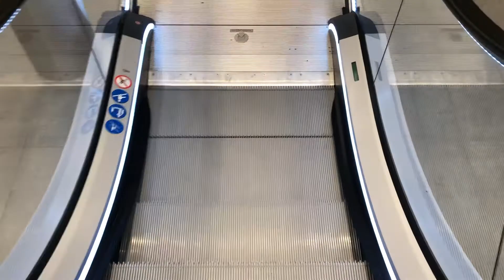Neuer Rolltreppe Schindler 9300 AE im Krohnstieg Center Hamburg